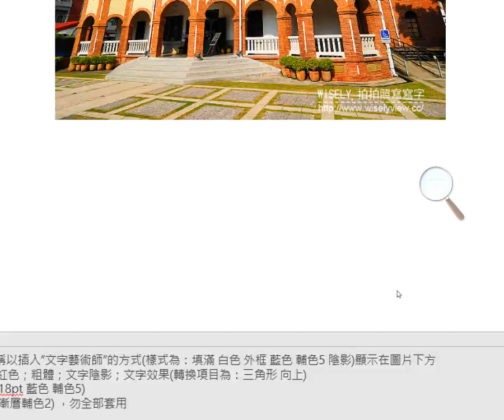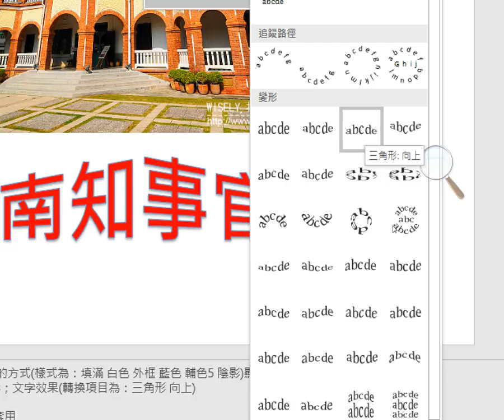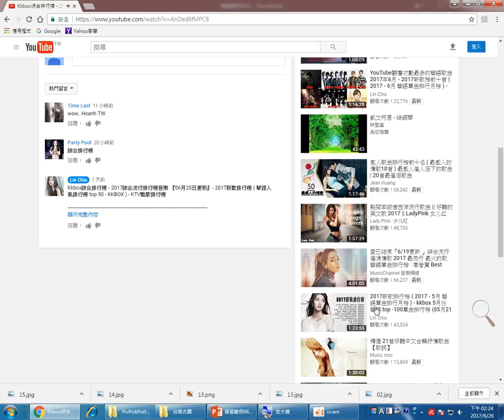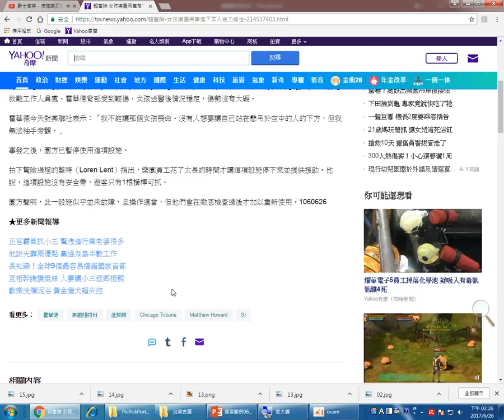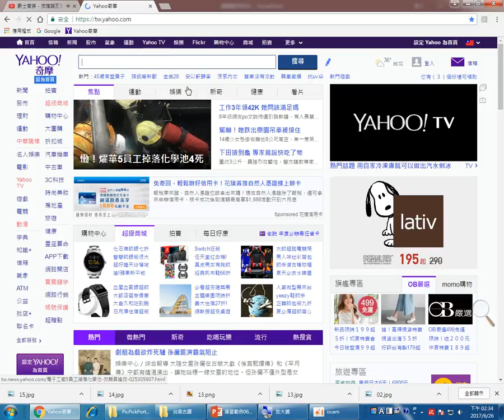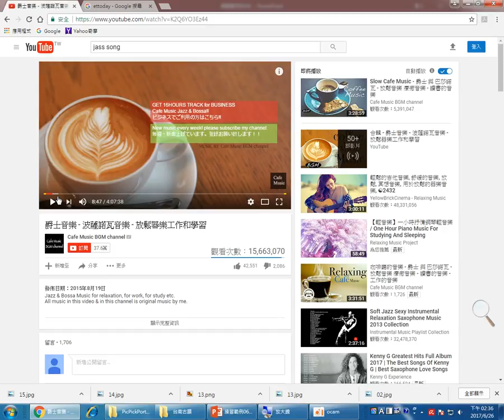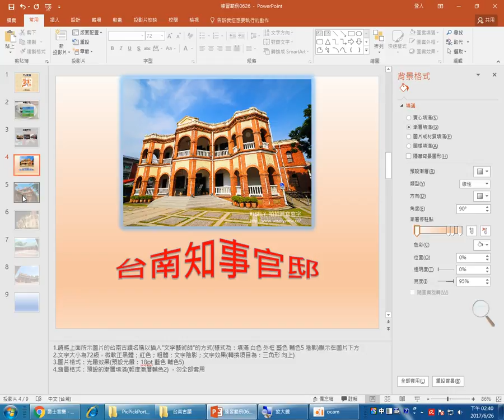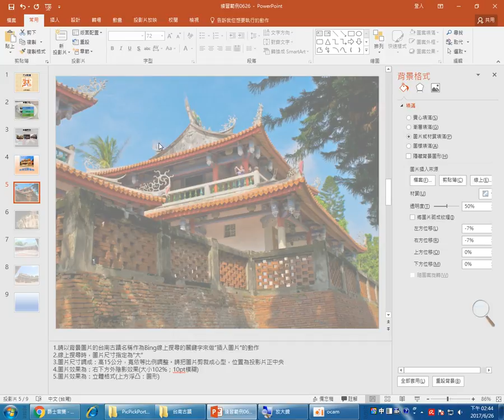106群亞會計0626 5